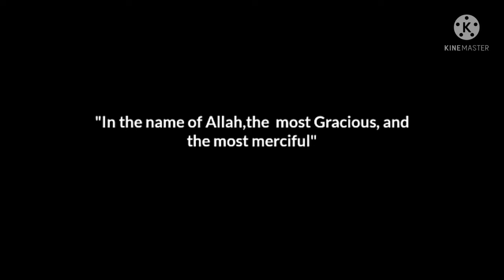Jaggran rest house, a nice place for vacations, in the heart of neelum valley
jaggran rest house is a nice choice for vacations in neelum valley. enjoy this video by grandma's recipes